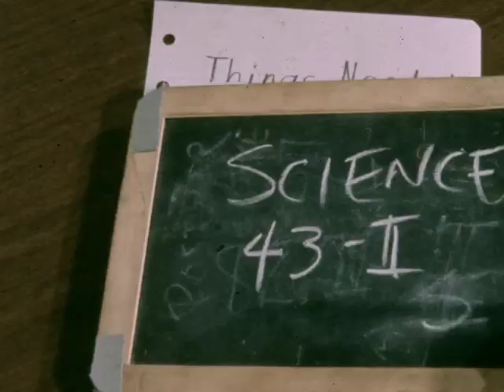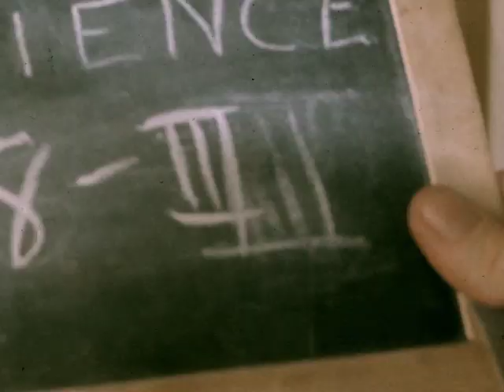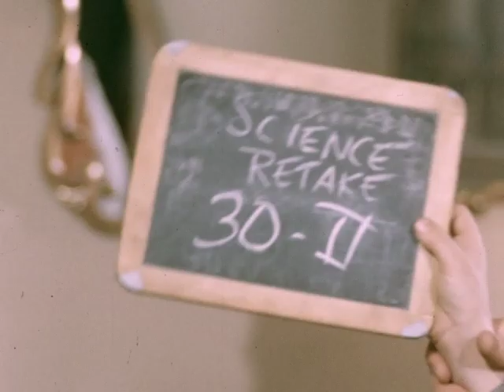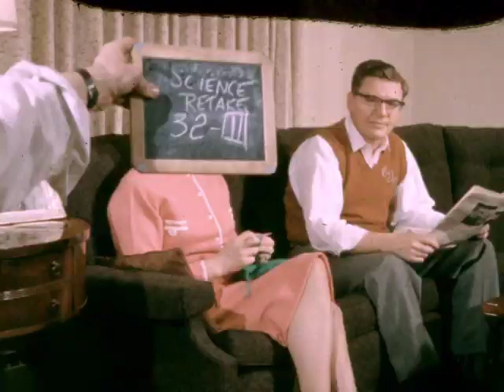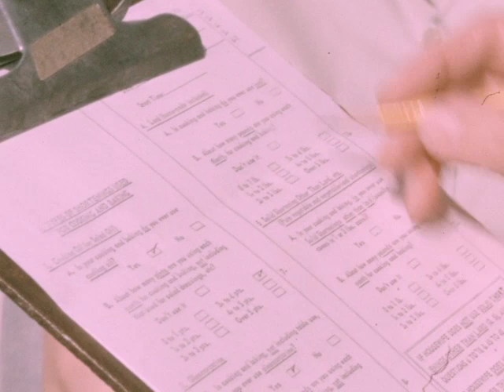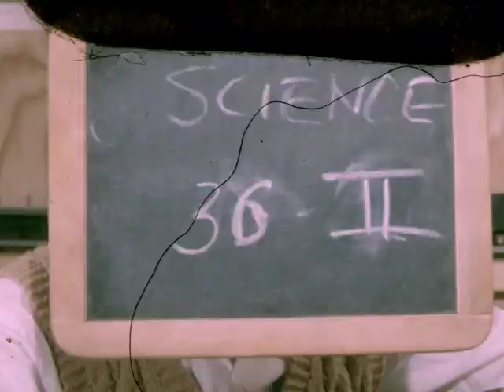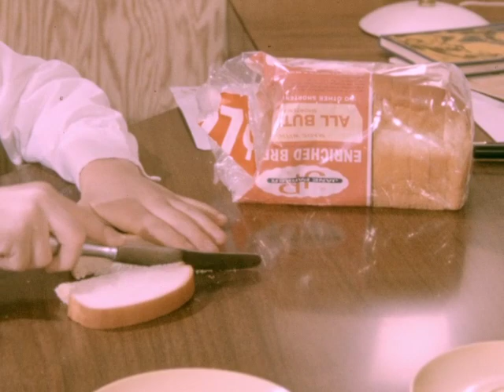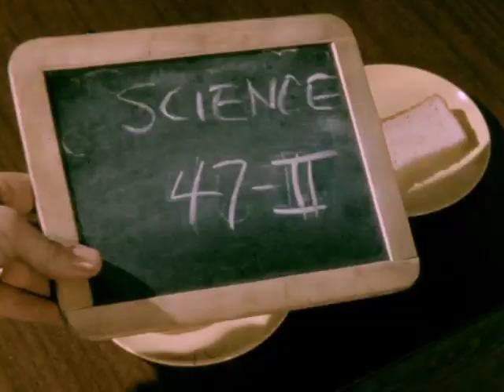Introducing Science (silent, raw footage)